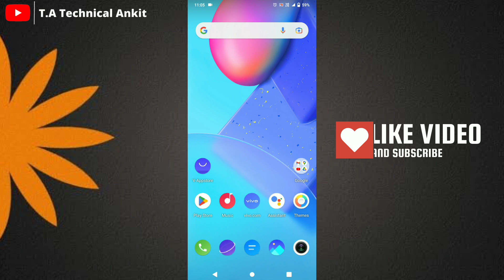MIUI 12 Update Roll Out - This Device's 🥳🥳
poco x2 new update
poco x3 new update
poco m2 android 12 update in india
redmi 9 prime android 12 update
poco x2 update
redmi note 11 android 12 update rollout
poco m2 pro new update
poco m2
redmi 9a new update rollout start
pooc m2 new update
miui updated release in india
redmi note 9 pro
miui 12 kab aayega redmi note 5 me
miui 12 kab aayega redmi note 5 pro me
redmi note 5 pro new update india
miui 12.0.2.0 official update india
miui 12.0.2.0 stable update redmi note 5 pro
miui 12 stable update redmi note 5
redmi note 5 miui 12.0.2.0 update kab aayega
miui 12.0.2.0 update redmi note 5 pro kab aayega
miui 12.0.2.0 update roll out
miui 12 official update
miui 12.0.2.0 update india
redmi note 5 pro miui 12 update
poco m2 android 12 new update
redmi 9 prime miui 12.5.5.0
redmi note 9 pro miui 12.5.5.0 new update
android 12 in redmi 9 power
redmi 9 power android 12 update
redmi 9 power new update
poco x2 new stable india update
miui 13 poco m3 pro
poco x2 latest update
redmi note 11 new update rollout start
poco m3 update
redmi note 9s android 12 update

NOTE- NOTE: ALL THE IMAGES/ PICTURES SHOWN IN THE VIDEO